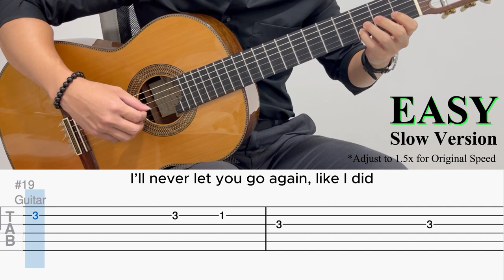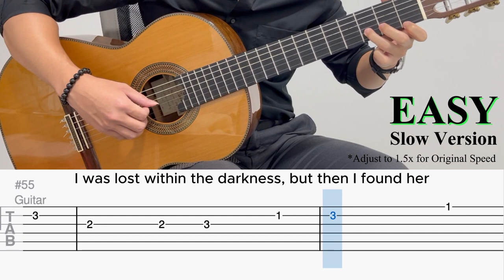Until I Found You by Stephen Sanchez (EASY Guitar Tab)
『 Until I Found You 』by Stephen Sanchez | Fingerstyle Guitar Cover

BPM: 101
Tuning: Standard
Capo: None